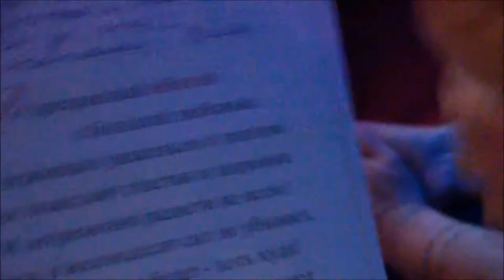Moscow 2012. Lir Muratov Jubilee. Speech by Family Muratov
Москва 2012. Празднование 80-летнего юбилея Лира Муратова. Часть 5. Выступления: Эльмира Муратова, Роман Муратов, Фернандо Муратов, Валентина Галицкая.